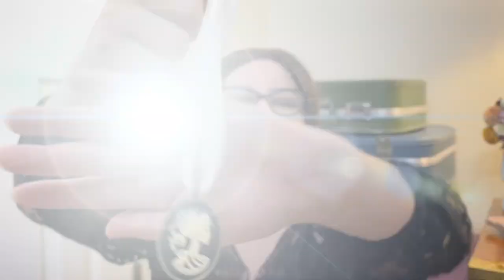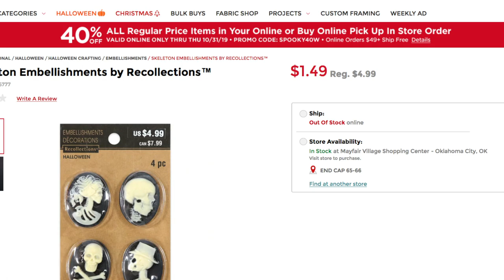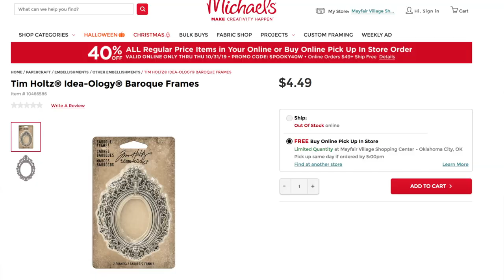How to Make a Spooky Cameo Skull Necklace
How to Make a DIY Spooky Cameo Skull Skeleton Necklace

1. Buy a cameo from craft store
2. Buy a bezel or frame backing for pendents or lockets
3. Look in Halloween section and scrap booking embellishments
4. Buy a ribbon, lace chain or leather cord.
5. Glue cameo to the bezel
6. Thread cord or ribbon thru top of pendant
7. Add a clasp or simply tie the ribbon closed